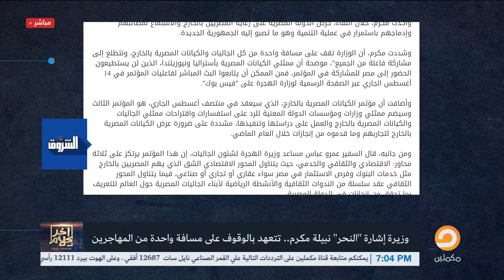وزيرة الهجرة تدعي أنها على مسافة واحدة من الجميع .. ماذا عن إشارة الذبـ ـح؟